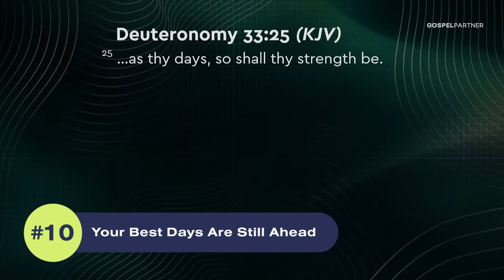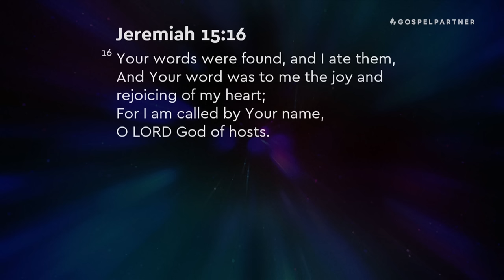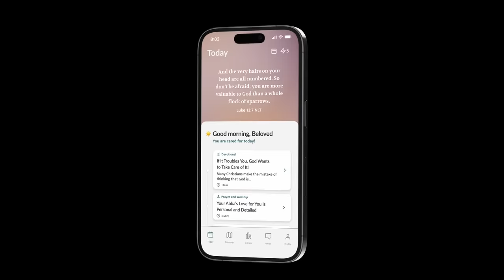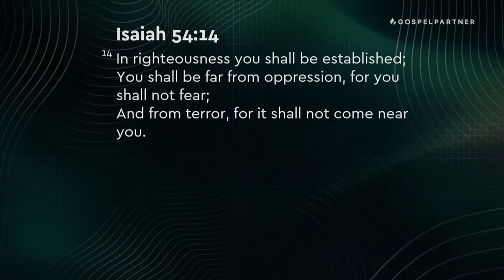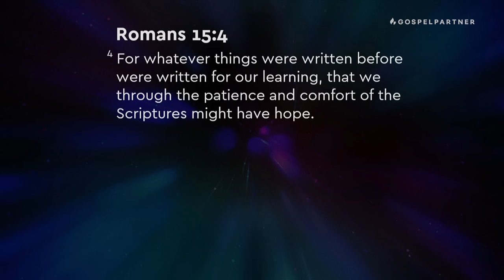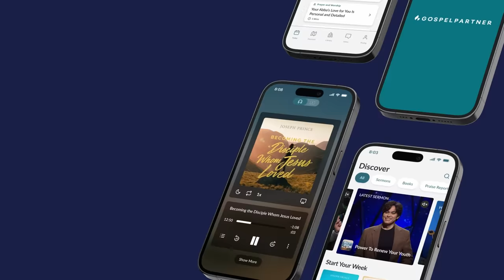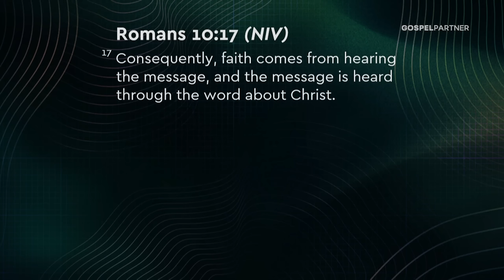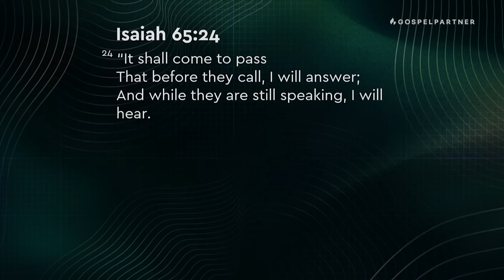Top 10 Sermon Highlights By Joseph Prince In 2023 | Introducing The Gospel Partner YouTube Channel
⏰ As the year draws to a close, we invite you to join us for a countdown of the top 10 most-watched Joseph Prince sermon highlights in 2023! 🚀

In this 2-hour video compilation, be blessed by faith-building and powerful excerpts taken from sermons preached by Joseph Prince over the years. Our prayer is that these videos will be a source of encouragement and a timely word for you in whatever challenge you may be going through.

🔥 Don’t forget to SUBSCRIBE to our BRAND-NEW YOUTUBE CHANNEL! (@GospelPartnerOfficial) We upload practical and inspiring bite-size clips, just like the ones in this compilation, from our latest sermons and more every single week!

Top 10 Sermon Highlights Of 2023
0:00 No. 10 Your Best Days Are Still Ahead
08:50 No. 9 The Real Reason You're Unsatisfied
25:07 No. 8 Choose Your Focus
36:44 No. 7 Finding Your True Calling
52:08 No. 6 Live No Lies
01:02:01 No. 5 Find Strength To Hope Again
01:17:17 INTRODUCING THE NEW JOSEPH PRINCE APP
01:19:29 No. 4 Break Your Scarcity Mindset
01:29:30 No. 3 Hear Your Way Out Of Every Trouble
01:40:26 No. 2 Prayer Is Simpler Than You Think
01:53:34 No. 1 Why Does God Allow Delays?

Which sermon highlight spoke to you the most in this video? We’d love to hear about it! Share it with us in the comments below! ⬇️

We look forward to bringing you more awesome and uplifting content in 2024!

Love,
Team JP